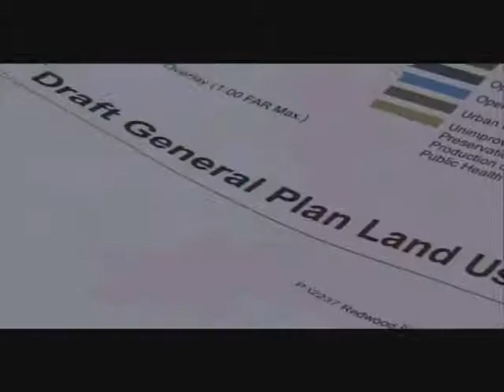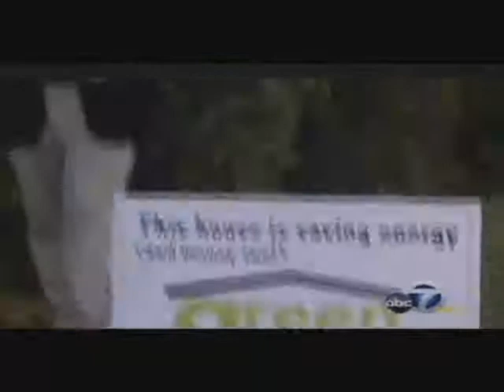RWC Civic Engagement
2009 Sustainable San Mateo County Award Winner.

The core purpose of City of Redwood Citys Civic Engagement efforts is to build a great community together. For Redwood City, this includes bringing people into the decision-making process and engaging them to address issues that the community faces together. Redwood Citys environmental initiatives offer a variety of ongoing public participation opportunities focused on sustainability. One of the Citys pioneering engagement efforts was a special World Café discussion on climate change, in which nearly 100 people participated in this innovative conversational methodology. Other examples of Redwood Citys civic engagement efforts include: the Hoover Area Connection study sessions, which brings under-served communities into the discussion; the Cool Campaign YO (Youth Outdoors) initiative; and a series of workshops and study sessions that brought together hundreds of interested people to discuss the development of Redwood Citys Downtown Precise Plan.